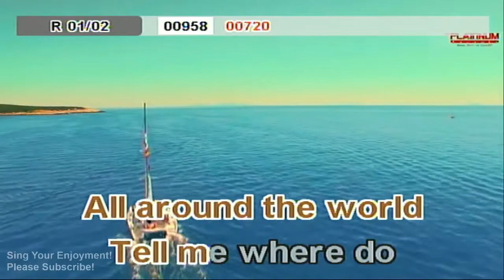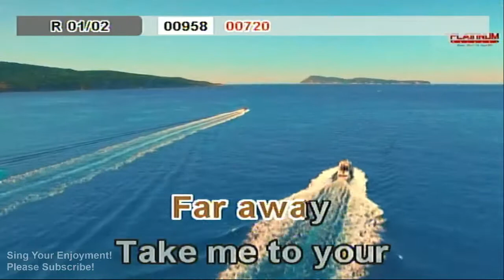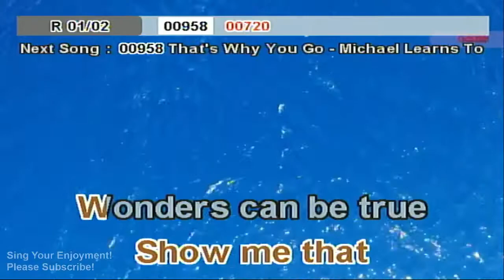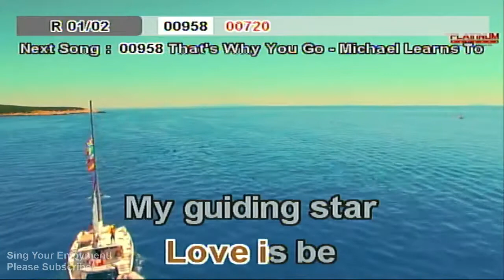Take Me To Your Heart - Michael Learns To Rock (karaoke)